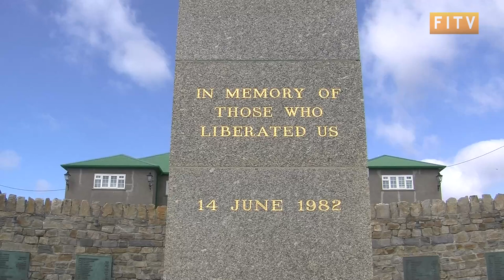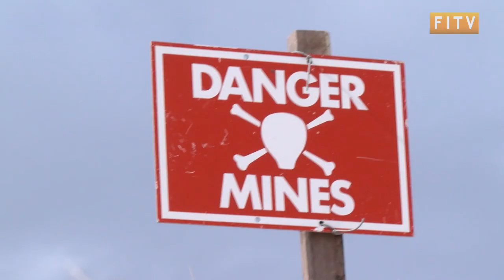Falkland Islands Demining Project - Part One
In November 2020 the Falkland Islands were declared mine-free for the first time in nearly 40 years as the final detonation went off at Yorke Bay.

But why did the process of demining take so long? In this first part of a four part series Olly looks at what happened immediately after the 1982 conflict and why de-mining would prove more difficult than first thought.